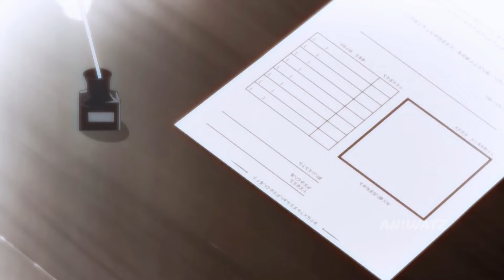He Is The Strongest Warrior But Wants To Retire And Live An Ordinary Life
The golden age has dawned for treasure hunters, who raid treasure vaults all over the world in search of glory, despite the dangers. Immeasurable wealth, fame, and power await those who prevail. "Let's be treasure hunters!" This promise between Krai Andrey and his friends came to a sad conclusion when young Krai realized he didn't have a treasure-hunting bone in his body. Yet for some reason, people's expectations of Krai continued to grow—as did the danger to his life. While his friends became greater, greedier beasts, Krai mastered the art of begging and pleading! Witness the weal and woe of a man who just wants to retire.

Episode 01 00:00
Episode 02 10:15
Episode 03 22:31